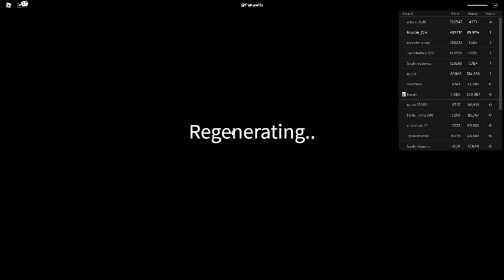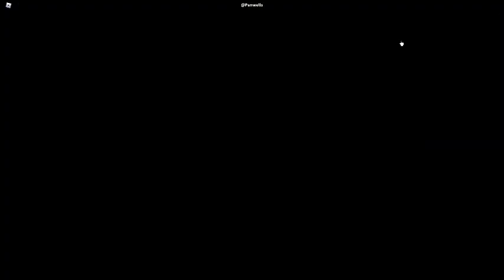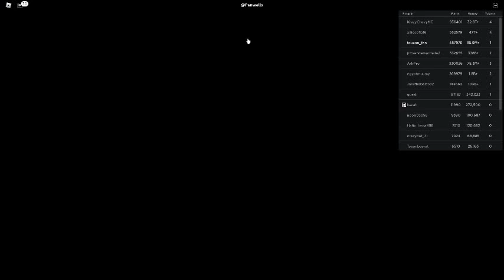Russia Car Crash Compilation 17118